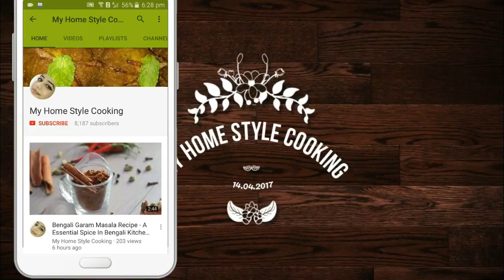Amriti - Imarti - Durga Puja Special Sweet Recipe - Aamitti - Most Popular Bengali Sweet Dish